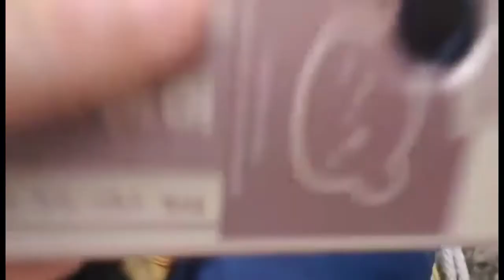VILLA ELENA MOUNTAINVIEW RESORT - BRGY. SILANGANG ILAYA NAGCARLAN LAGUNA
villa elena mountainview resort